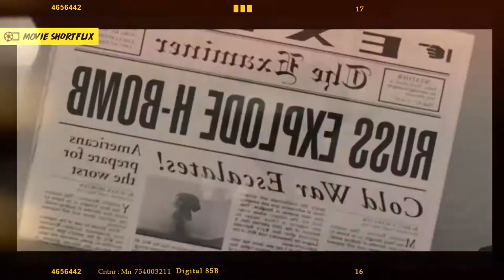A Man Raised In A Bomb Shelter For More Than 30 Years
Free Movie ► Storytelling ► Movie Review ► Storytime ► Film ► Video ► Story

📙 SYNOPSIS :
Welcome to Movie Shortflix. Today I am going to explain the a movie titled Blast From The Past (1999). Set in a apocalyptic undergrounds bunker who we follow a man that will struggle the life beneath the earth.

🔎 FinderPoints
Crime Movie     Crime Show     movie Review     storytelling      storytime     story time      Story      Movie review       Movie recapped       Recapped          full movie     trailer    Movie review    Thriller      Drama        Thriller movie      Drama Movie      Mystery         Mystery Movie      Movie recap      Story recap      Movie recaps      movie    film     video     free movie      suspense movie      detective movie      movie shorts          freemovie        shortflix          suspense